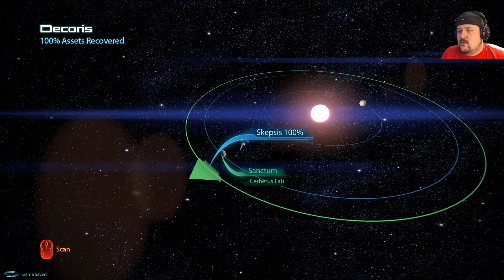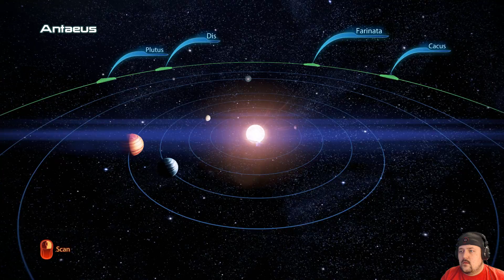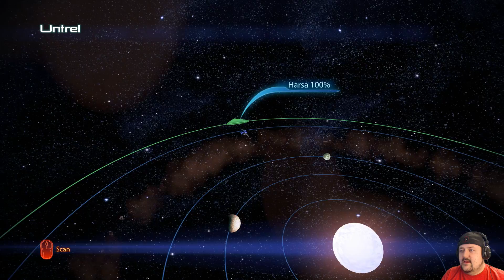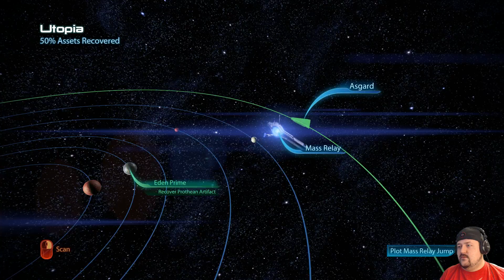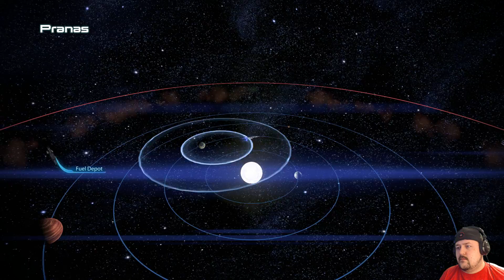Mass Effect 3 - Part 4 - The Last Prothean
Uploaded 1080p this time, had issues in the past. If this uploads properly, I'll upload the rest in 1080.